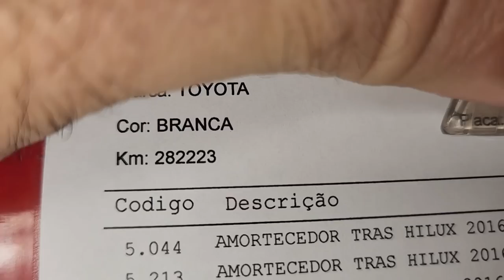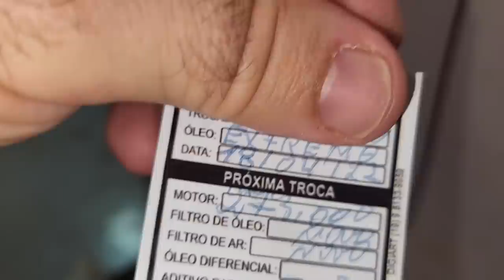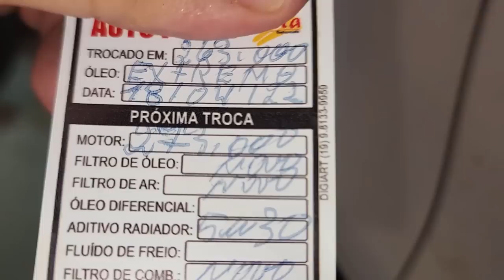EP. 842// Toyota HILUX USO SEVERO Pastilha de FREIO foi até DEPOIS do FIM! Picaretiamos este cliente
Toyota Hilux Modelo Tubarão, mostrando toda a robustez da Hilux em um uso Militar Sinopense Desumano!

"embreagem s10"
"melhor mecânica"
"mecânica chevrolet"
"melhor marca óleo s10 5w30"
"como balancear"
"review s10"
"sw4 s10"
"militec funciona"
"serviços toyota"
"oficina toyota"
"o que é hilux garbosa"
"mecânica toyota"
"manutenção toyota"
"restauração hilux"
"hilux antiga"
"diesel 4x4"
"como montar motor diesel"
"diesel 4x4"
"embreagem s10"
"melhor mecânica"